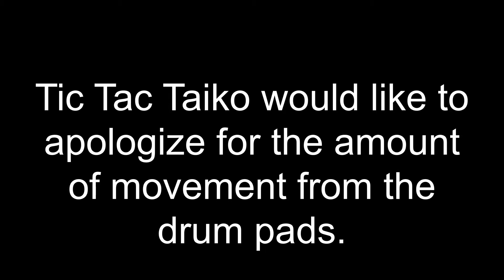Companion Video - Diddlepara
This is Tic Tac Taiko's 2nd Companion Video, to accompany the Diddlepara video linked below.  Use the patterns and tempos as you best see fit!  And let me know if you like these kind of videos; I may or may not make more after the initial first few!  Thanks!

Intro: (0:00)
AB @ moderate (0:58)
AAAB @ very slow (5:43)
AAAB @ moderately slow (11:24)
AAAB @ moderately fast (15:48)
AAAB @ fast (20:48)
All the drums @ fast (25:54)
Outro (27:09)